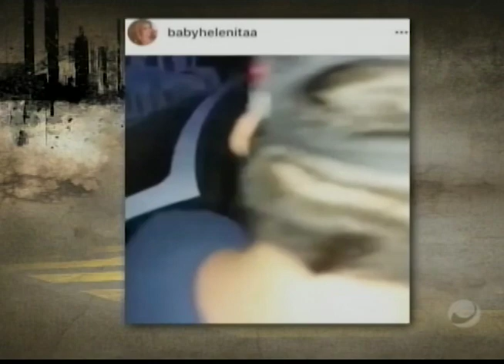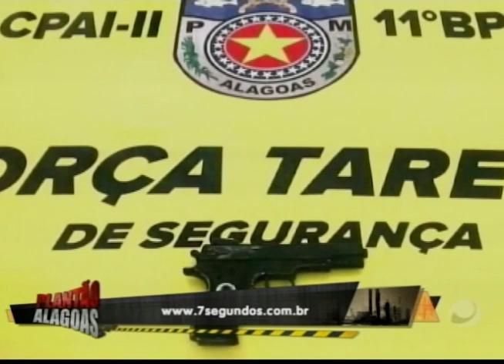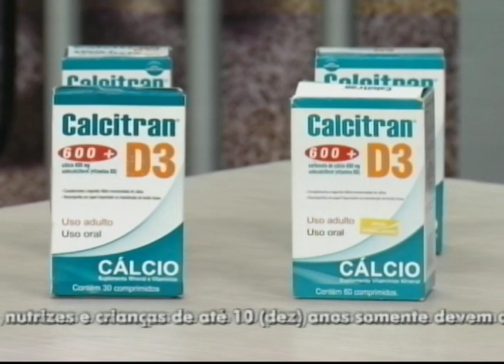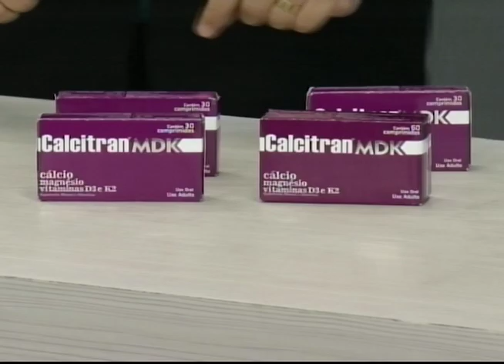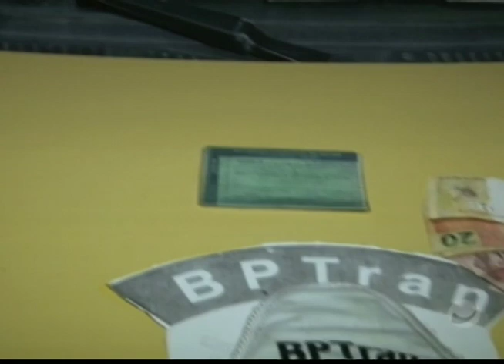Plantão Alagoas (29/09/2017) - Parte 2